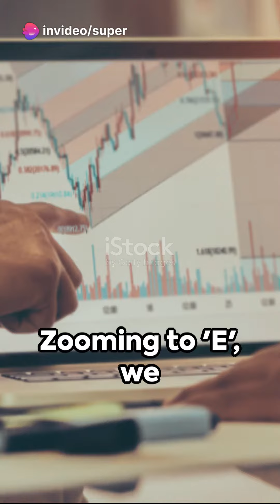Commerce A to Z : A Quick Guide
We dive deep into the world of commerce and cover everything from A to Z. Whether you're a beginner or looking to brush up on your knowledge, this comprehensive guide has you covered.

Join us as we explore topics such as e-commerce, retail, supply chain management, and much more. By the end of this video, you'll have a solid understanding of the key principles and concepts that drive the world of commerce.